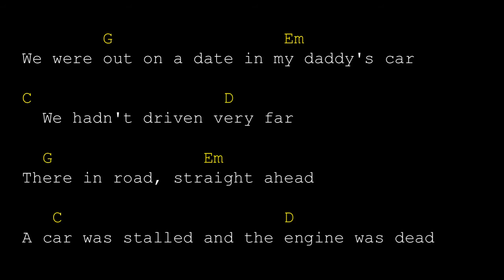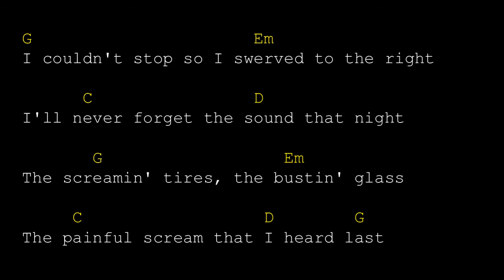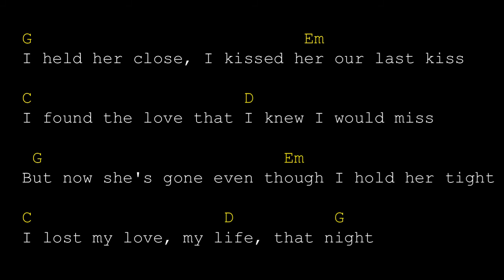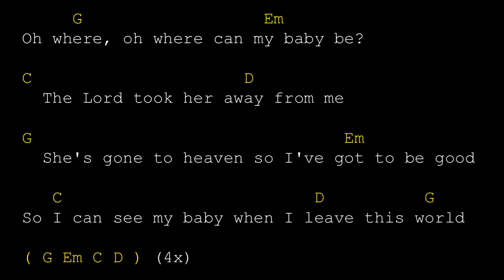Pearl Jam - Last Kiss - Guitar Backing Track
Guitar Backing Track with Lyrics and Chords
Backing Track de Guitarra e Violão com Cifra